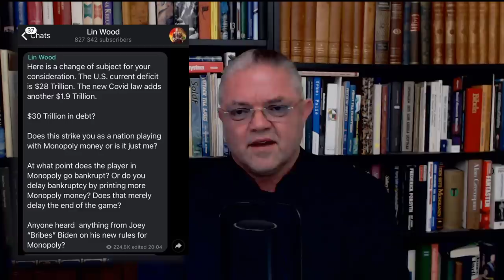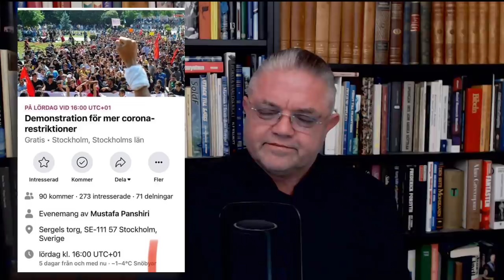Investor vs mänskligheten! - Carl Norberg 2021-03-08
1941 var Marcus Wallenberg styrelseordförande i Norsk Hydro. Tillsammans med IG Farben och den tyska staten beslöt man bygga en aluminiumfabrik i Heröya. Aluminium var en central råvara i den tyska krigsproduktionen - utan aluminium, inga flygplan.

Den norska exilregeringen protesterade bestämt mot fabriksbygget. Trots det gick Stockholms enskilda bank in med 11,2 miljoner i krediter.
Fabriken samägdes av Norsk Hydro, där Wallenberg alltså var ordförande, IG Farben och tyska staten. Det tyska statliga ägandet i aluminiumfabriken kom delvis från aktier som stulits av franska judar.

För den svenska regeringen var bygget inte kontroversiellt, eftersom en del av lättmetallproduktionen skulle gå till svensk industri.
– Man såg inte Sverige som en del av kriget. Beslutfattarna såg enbart till de svenska behoven, säger Klas Åmark, professor i historia vid Stockholms universitet.

1943 var "minst" en fjärdedel av de arbetsstyrkan vid fabriken tvångsarbetare från bland annat sovjetunionen Norge och Polen. Samtidigt fanns det ett flertal svenska tekniker på plats i fabriken.

Uppgifterna kommer från rapporten “En (o)moralisk handel” , utgiven av Levande Historia.

Om Marcus Wallenberg kände till tvångsarbetet, det vet man inte. Klart är att fabriken var en nagel i ögat på både norska exilregeringen och de allierade. Och 1943 bombades anläggningen så illa att den togs ur drift. "

Stöd oss:
SWISH: 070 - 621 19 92 (mottagare Sofia S)